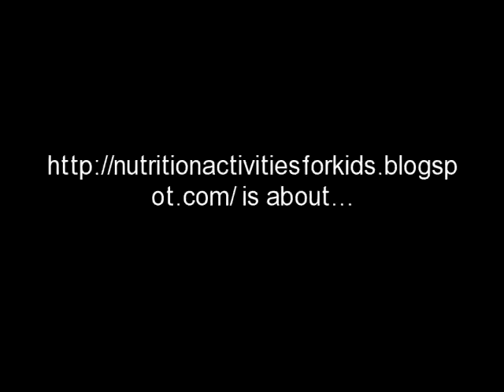Nutrition Activities For Kids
Healthy breakfast for kids
Healthy kids snacks
Healthy lunches for kids
Healthy snack recipes for kids
Healthy snacks for toddlers
Mcdonalds nutrition menu
Pistachios nutrition
Salmon nutrition facts